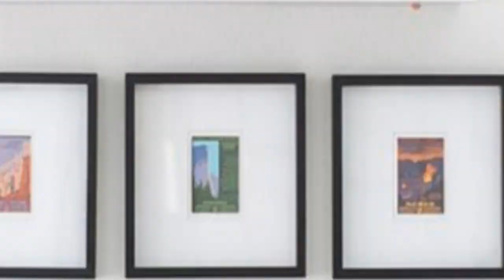75 Painted Wood Floor And Linoleum Floor Family Room Design Ideas You'll Love ✅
0:00:00 - Intro
0:00:12 - Painted Wood Floor And Linoleum Floor Family Room Design Ideas You'll Love: Inspirations 1 to 25
0:02:59 - Painted Wood Floor And Linoleum Floor Family Room Design Ideas You'll Love: Inspirations 26 to 50
0:05:57 - Painted Wood Floor And Linoleum Floor Family Room Design Ideas You'll Love: Inspirations 51 to 75